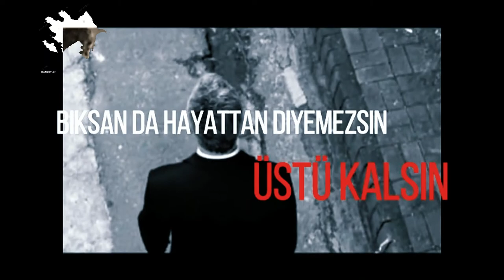Misal (Resul Aydemir) — Bir Garip Kolleksiyoncu [Official Kinetic Typography Klip]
Misal Ləqəbli Türk repçilərindən bəyəndiyimiz Resul Aydemir qardaşımızın
BirGaripKoleksiyoncu Parçasına Hazırlamış Olduğum Video Klip Sizlərlə.

✔ Welcome to TRAP NATION AZERBAIJAN YouTube's number1 channel for a unique and diverse taste of Azerbaijan Turkish and Ethnic Trap music! If you like what you hear, support the producers and show your feedback by liking or disliking so I know what to upload next!

ALLGenres: | TrapNationAzerbaijan | TrapAzərbaycan | TrapAzerbaycan | TrapAzerbaijan | BakuTrap | BlackBaku | BlvckBvku | BlvckGvrden | Classica | Nostalgia | Retro | 70's | 80's | 90's | Traditional | Mugham | Caucasus | TrapNationTurkey | TrapTürkiye | TrapTurkiye | TrapTürkish | TrapTurkey | TürkishTrap | Arabesk | Arabesque | ArabeskTrap | ArabesqueTrap | Soundtrack | Yesilcam | Yeşilçam | Türkü | Ethnic | Ethnical | Enstrumental | Instrumental | International | National | Folk | BlvckTrap | EthnicTrap | ArabTrap | ArabicTrap Rap | HipHop | TripTrop | Trapmusic | Vocal | Experimental | Hardstyle | Psychedelic | Melancholy | Lirica | Dope | Sequencer | Sampler | Southern | MiddleEast | 808Mafia | HardCore | Synthesizer | BlvckMusic | MCCommunityLLC GROUP Music Channel • 2020 ©

►Made in Azerbaijan and Turkish Producers Promo Presents TRAPNationAzerbaijan and MCcommunityLLC Group • 2020 ©